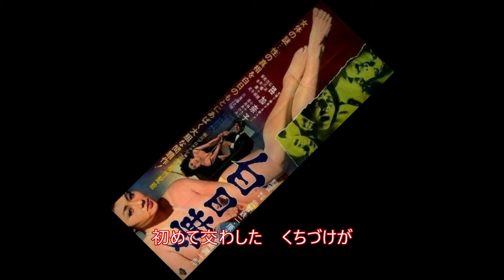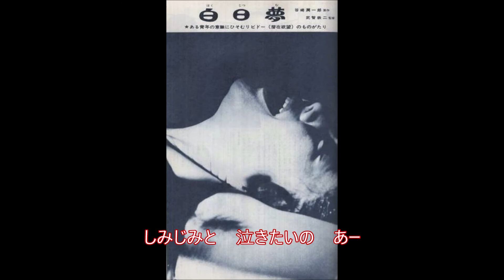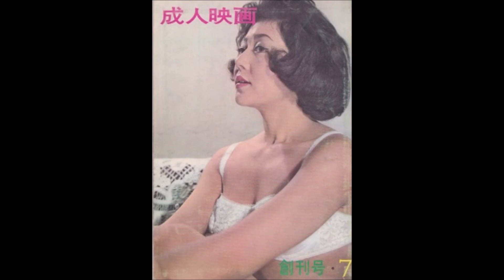【18禁歌謡曲】路加奈子「私をきつく抱きしめて」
１９６４（昭和３９）年７月発売。
路加奈子（本名・岩田レナ／１９４３年１１月８日・神奈川県横浜市生まれ）。
１９６２（昭和３７）年、日活に入社するが、その後、成人映画に転身。
昭和３９年、「白日夢」（監督・武智鉄二）の主演に抜擢され、原作者の谷崎潤一郎や澁澤龍彦に賞賛される。